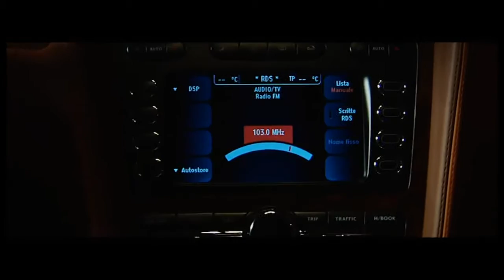2011 - CAFFE' CAPO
2011 - CAFFE' CAPO di di Andrea Zaccariello e Paolo Rossi - Vincitore 2011 del Premio NICKELODEON della Critica.